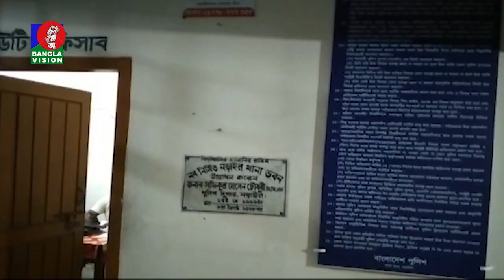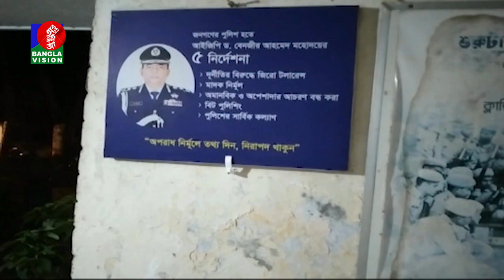সকাল ১১ টার বাংলাভিশন সংবাদ | Bangla News | 30_June_2022 | 11:00 AM | Banglavision News